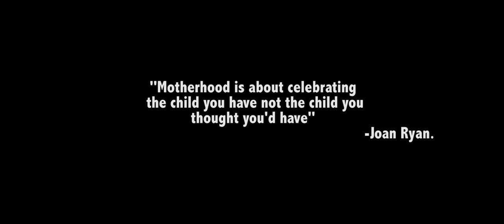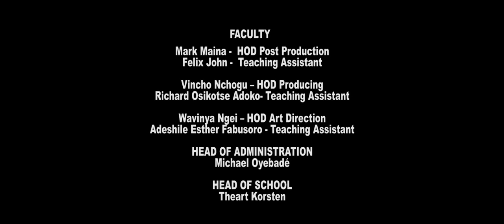THE NEXT BEST THING Short Film